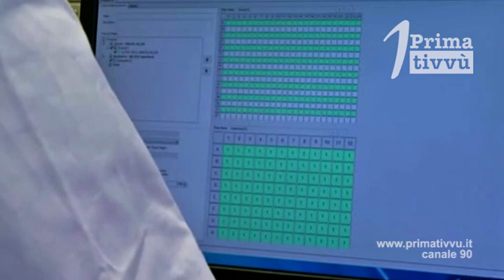Ci sono 124 contagiati in Irpinia, 62 i casi ad Ariano, 28 i Comuni interessati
Cresce il numero dei contagiati, dei comuni interessati e purtroppo anche quello dei decessi.62 i contagiati ad Ariano Irpino, primi casi a Montecalvo, Castel Baronia e Cesinali. Le persone decedute sono dieci. Si annunciano giorni difficili parola d’ordine restate a casa.